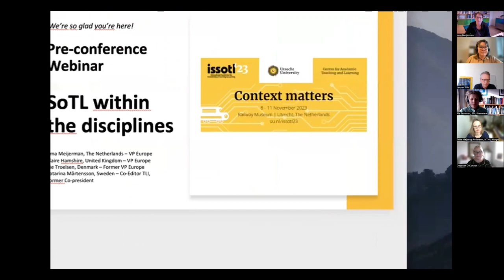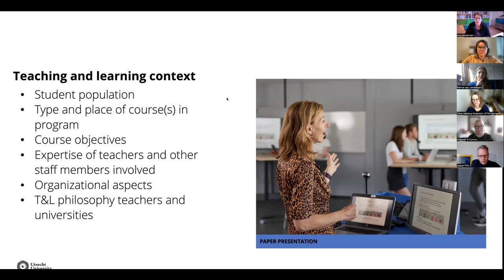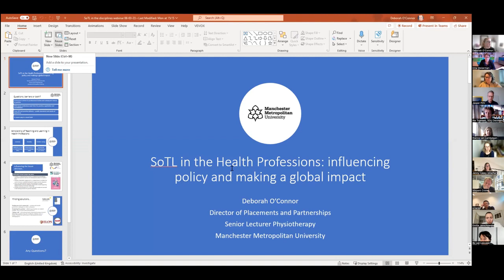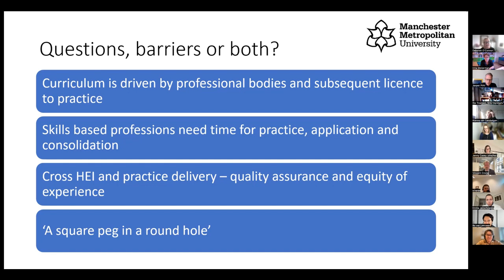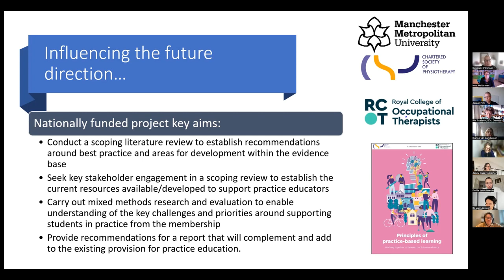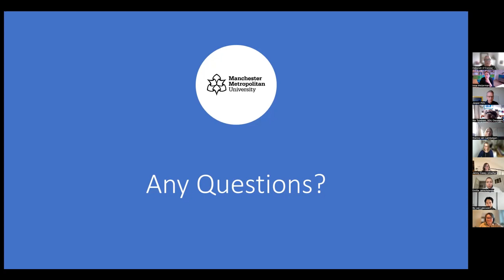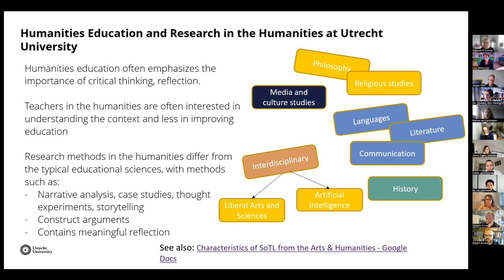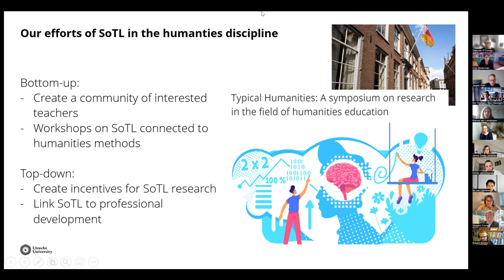ISSOTL23 Pre-Conference Webinar | SoTL Within the Disciplines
If you want to get into, or are already involved in, SoTL, you bring the strengths of your disciplinary research approaches, as well as your teaching and student learning experiences. On the other hand, you will frequently discover that to answer your inquiry question, you must move beyond disciplinary research boundaries and become acquainted with the methods and culture of a new field.

Presenters from various disciplines share their experiences with getting involved in SoTL during the webinar.